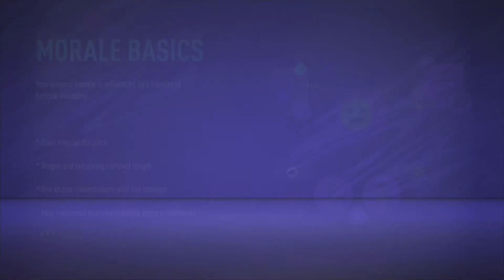Fifa 21 Grimsby Town Career Mode Part 7 (YSB)